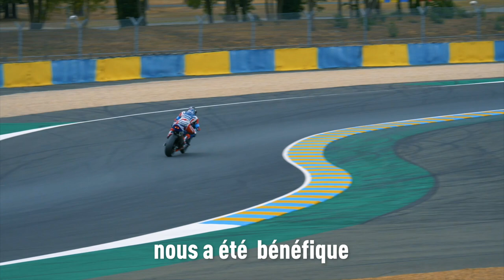24 Heures Motos 2020 - La nouvelle Honda CB R1000 Fireblade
Découvrez la nouvelle monture de l'équipe officielle Honda F.C.C TSR Honda France, en lice pour remporter la 43e édition des 24 Heures Motos 2020 ce weekend

Official YouTube Channel of the "24 Heures Motos". The race 2020 will run from 29-30 August.